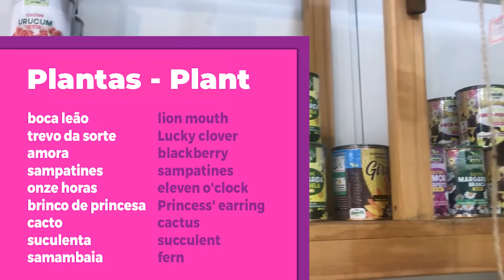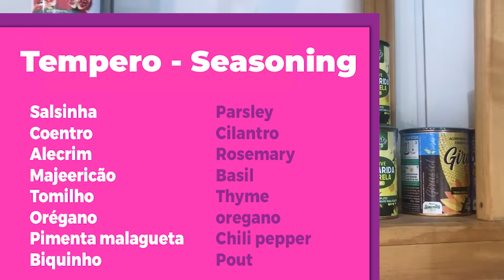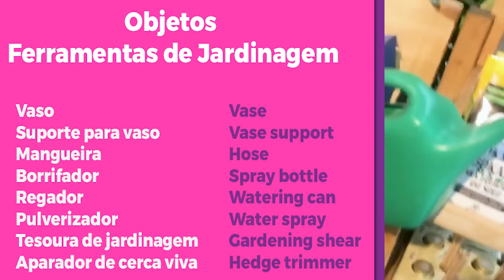Primavera em Inglês I Vocabulário sobre Flores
Primavera, a estação mais florida do ano!

Neste vídeo você vai aprender vocabulário de flores, plantas e jardinagem em inglês.

Protagonista, conheça os nossos serviços!

Descrição completa
Se tem uma coisa que sempre falamos para nossos alunos, é que o inglês precisa ser vivido, em situações do dia a dia. Estarmos sempre em contato com o idioma faz com que fiquemos cada vez mais familiarizados com ele.

Situações simples, como ir à uma loja de jardinagem, podem ampliar e muito o seu vocabulário em inglês.

Para reforçar a máxima de que você aprende de forma mais consistente vivenciando as situações e aplicando a ela o conteúdo em inglês, fizemos este vídeo com vocabulário sobre flores e jardinagem.

Este vídeo te ajudou? Então nos ajude, dando o seu “like” e se inscrevendo, isso vai nos incentivar a produzir cada vez mais conteúdos!